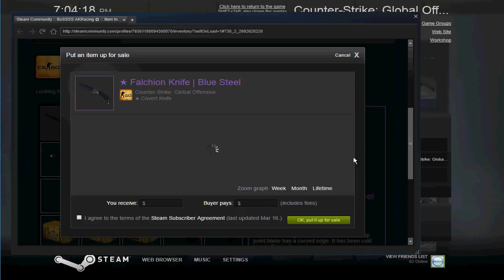Falchion Case Opening | FALCHION KNIFE !!!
Im back with another video, this time its a case opening
Sorry for the bad quality still working on it and hoping to improve it.

Got a Knife !!